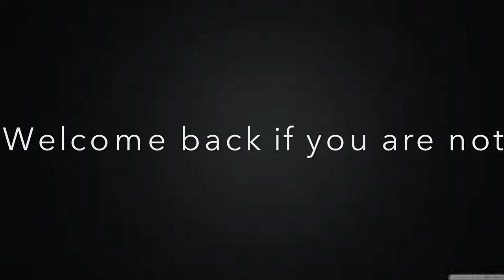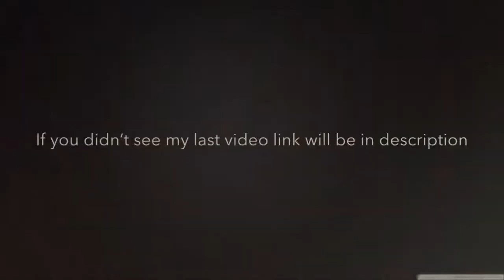Last minute road trip!🚘❤️